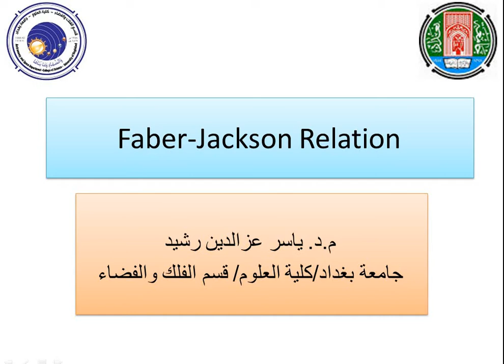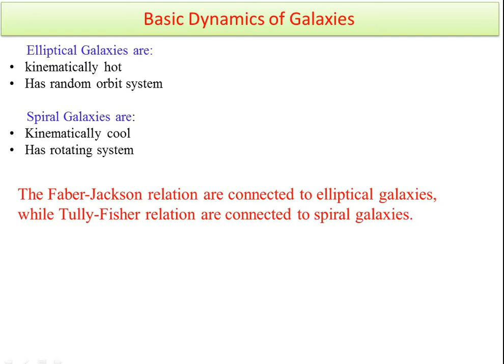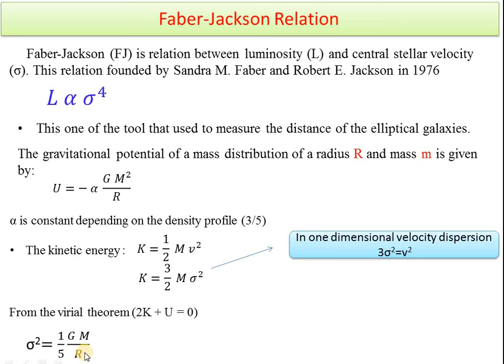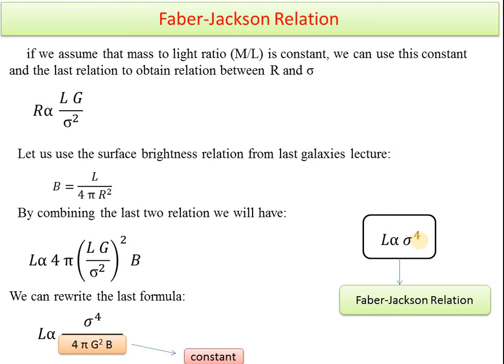Faber-Jaskson relation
this lecture about faber-Jackson relation for galaxies